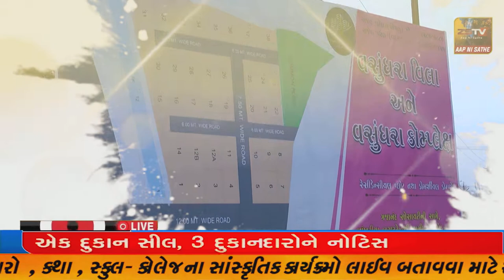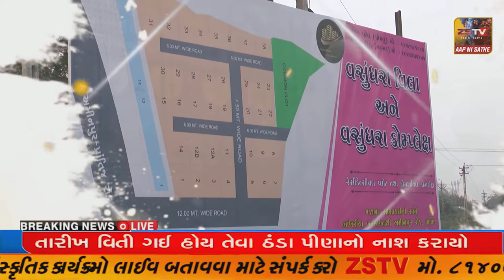સાબરકાંઠા જિલ્લાના તલોદ તાલુકા બિનવારસી બાળક મળી આવ્યું//ZSTVNEWS//